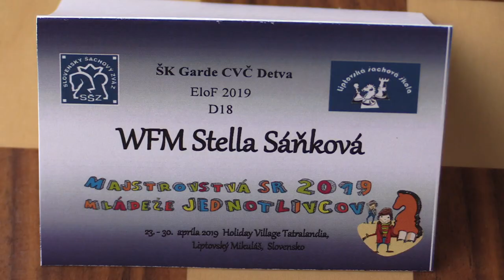D20 1.1. Machovčáková Eliška - WFM Sáňková Stella 0 - 1